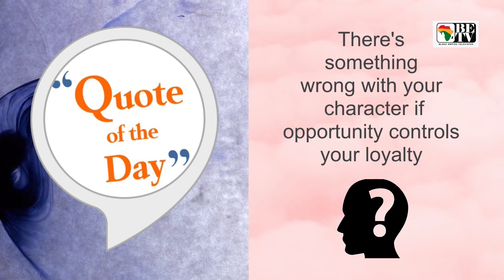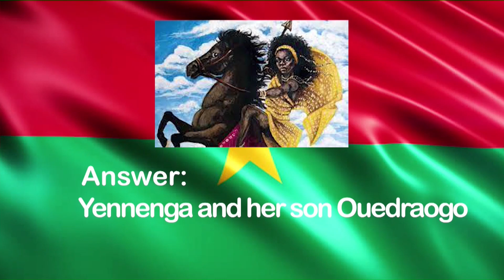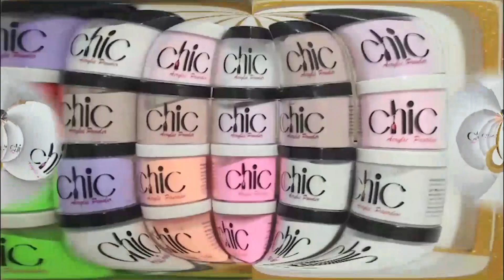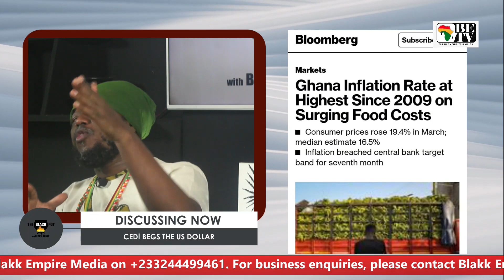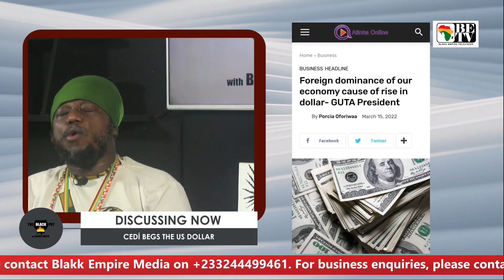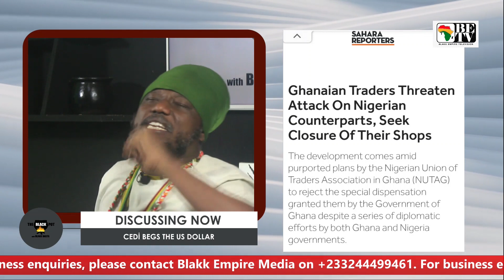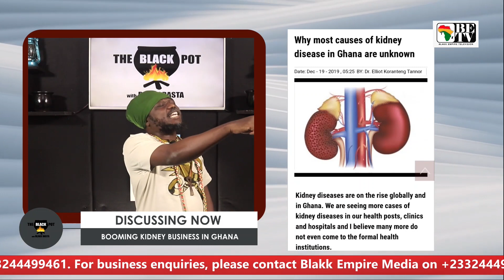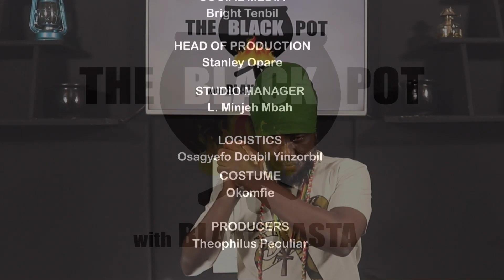BLACK POT WITH BLAKK RASTA DISCUSSES SULE MUNTARI' SUIT,NATIONAL CATHEDRAL,KIDNEY BUSINESS IN GHANA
1.SULE MUNTARİ SUED OVER EU 97,000

2. THIEF GHANAIAN EMPLOYEES RESURFACE

3. BUILD NATIONAL CATHEDRAL NO MATTER WHAT

4. CEDİ BEGS THE US DOLLAR

5. BOOMING KIDNEY BUSINESS IN GHANA